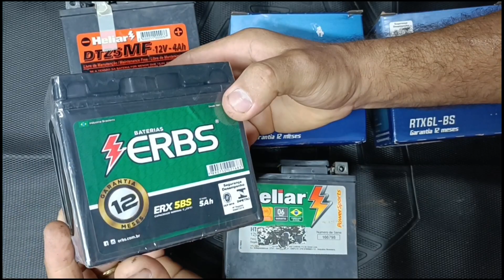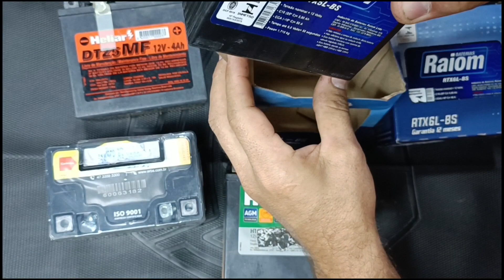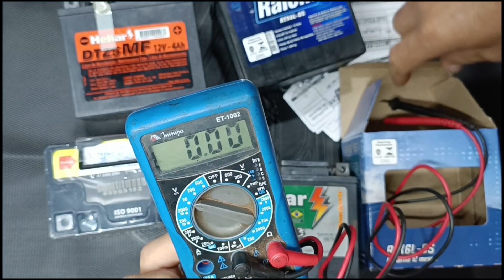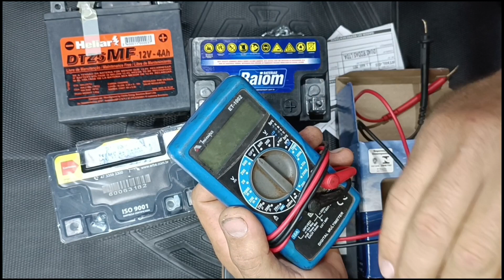3 DETALHES PRA NÃO ERRAR NA COMPRA DA BATERIA. ESSA VC NÃO SABIÁ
DICAS VALIOSAS SOBRE BATERIA. Essa bateria eu recomendo!

DICAS VALIOSAS SOBRE BATERIA DE MOTO. Melhor Bateria!